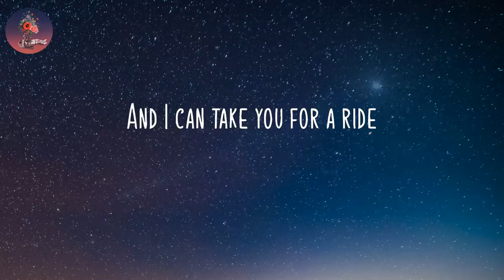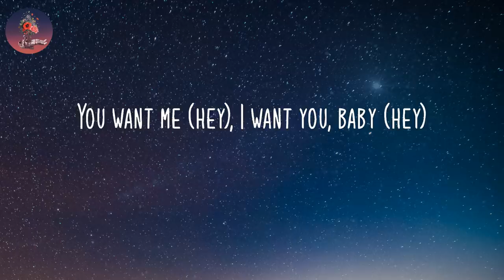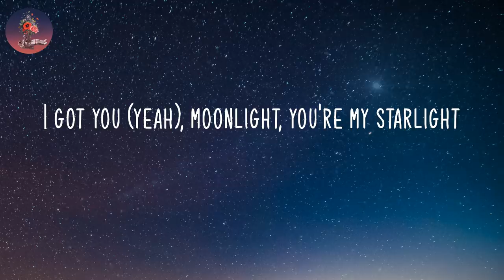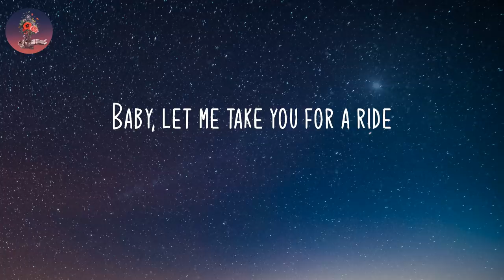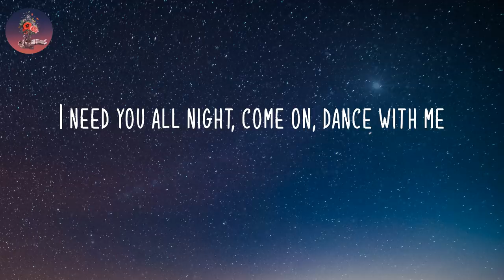Dua Lipa - Levitating (Lyric Video)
Song: Levitating
By: Dua Lipa

🌈LYRICS:
I'm levitating
I'm levitating
I'm levitating
I'm levitating
I'm levitating